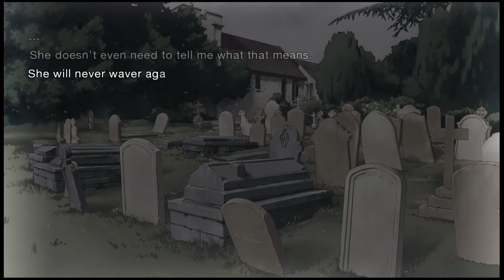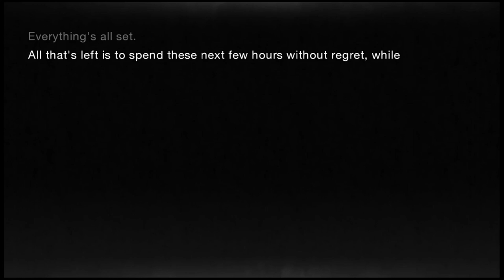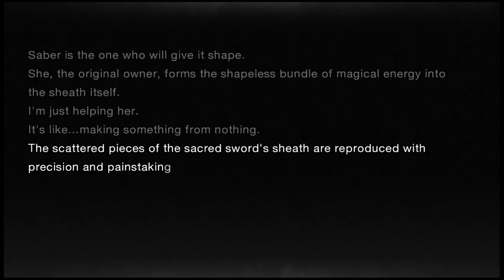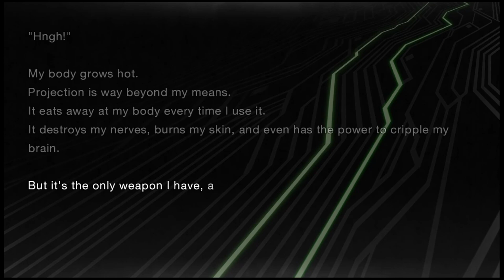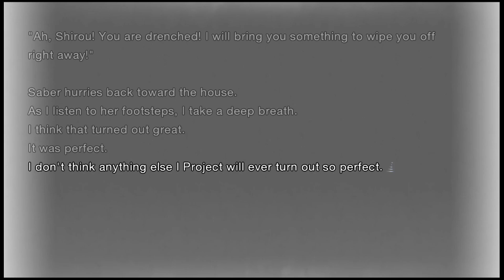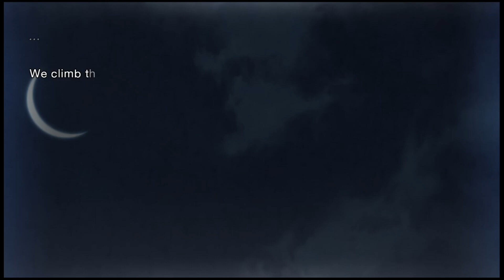FSN: Remastered part 65 - Final Night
In which the two brings everything to a close..